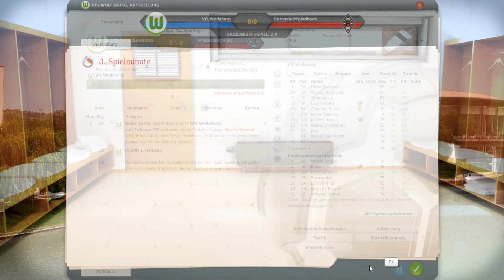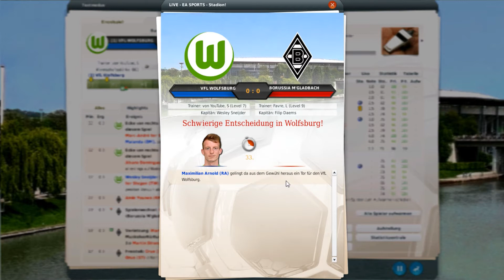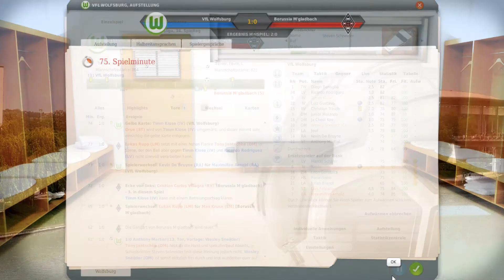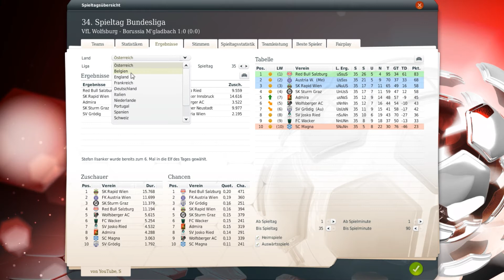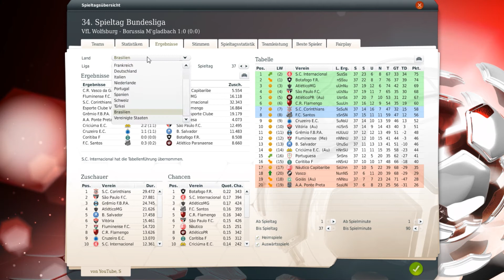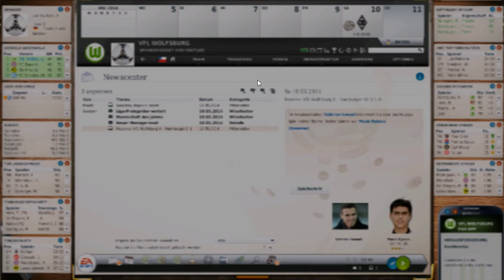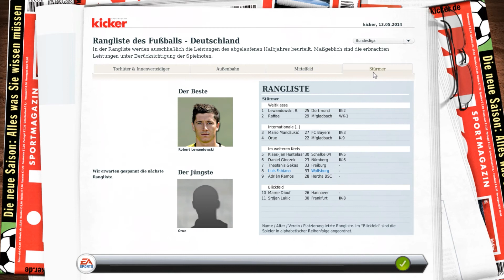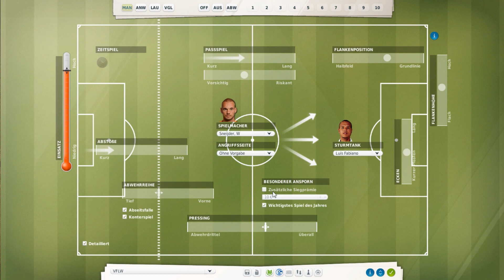Fussball Manager 14 - Let's Play - # 077 - Bundesliga 34. Spieltag - Borussia Mönchengladbach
FUSSBALLMANAGEMENT-SIMULATION IN NEUER VERSION VERFÜGBAR

Ab dem 24. Oktober wird der neueste Teil der Management-Simulation FUSSBALL MANAGER von EA SPORTS für PC im Handel erhältlich sein. Spieler können im FUSSBALL MANAGER 14 ein eigenes Team gründen und den Traum eines erfolgreichen Managers im knallharten Fußballgeschäft ausleben, indem sie ihren Verein zu nationalen und internationalen Erfolgen führen. Die von Bright Future entwickelte Simulation ermöglicht es tief in die Tätigkeitsbereiche des Fußballgeschäfts einzutauchen und zu erleben, wie das große Fußballgeschäft auch abseits des Platzes funktioniert, sei es der Stadionausbau, die Transferverhandlungen oder das tägliche Training. Nur wer es versteht, die Geschicke eines Fußballvereins gekonnt zu leiten, kann Großes erreichen.

Erstmals in der Geschichte der Serie wird das Spiel nicht mit dem handelsüblichen Preis einer Vollversion erhältlich sein, da man sich in diesem Jahr ausschließlich auf die Pflege und Verbesserung der bestehenden Spielelemente konzentriert hat.

STÄDTETEXTE, INTERVIEWFRAGEN, TEXTMODUS

Im neuen FUSSBALL MANAGER 14 sind, neben verschiedensten kleineren Spielverbesserungen und -optimierungen, die aus dem Vorgänger freispielbaren Features (wie z.B. die Team-Matrix, die Gerüchteküche, das Psychologische Profil, das Managerhaus oder erweiterte Statistiken) schon von Beginn an freigeschaltet.

Speziell und nur für den deutschsprachigen Raum werden außerdem zahlreiche neue Städtetexte, neue Interviewfragen und vor allem ein erweiterter Textmodus das Spielerlebnis intensivieren. „Gerade beim Textmodus werden wir unseren Spielern in diesem Jahr eine Menge neuer Varianten bieten - und dabei wird auch der Humor nicht zu kurz kommen", verspricht Gerald Köhler.

Zudem wurde der internationale und nationale Namenpool (Nachnamen, sowie männliche und weibliche Vornamen) komplett überarbeitet. Insgesamt werden somit über 6.000 neue Namen im Spiel integriert sein.

NEUE SPIELERBILDER, LADESCREENS UND CLUB WALLPAPER

Auch visuell wird der FUSSBALL MANAGER 14 mit Spielerbildern, Ladescreens, Club Wallpaper und Städtebildern der Saison 2013/2014 auf dem neuesten Stand sein.

Dank umfangreicher Aktualisierungen sind zudem alle lizensierten Ligen (in Deutschland der 1. und 2. Bundesliga), Vereine, Teams, Spielerkader und Spielerstärken entsprechend der letzten Transferperiode und sportlichen Entwicklungen mit den neuesten Daten, Werten und Optiken verfügbar. Neu im Spiel sind lizenzierte Kader der ersten Ligen der Tschechischen Republik, der Ukraine und Kroatiens.